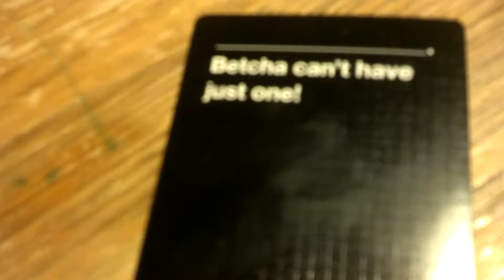Let's Play Cards Against Humanity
With Christopher Walken!